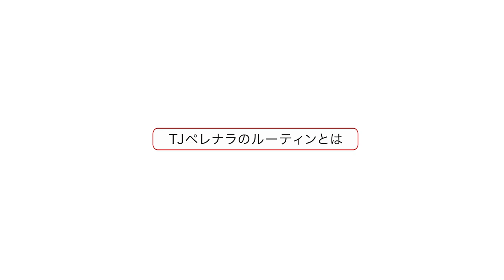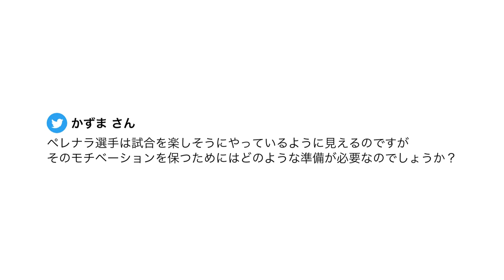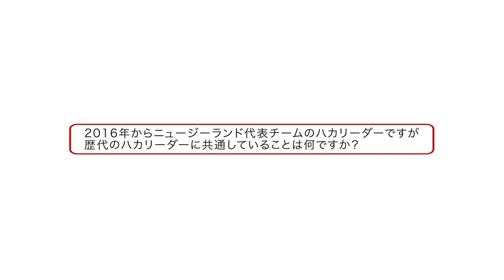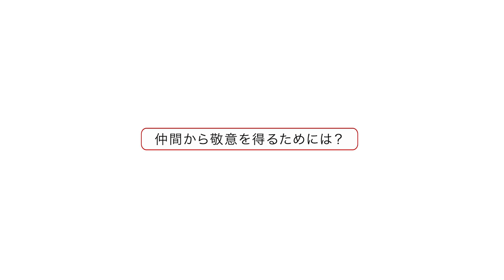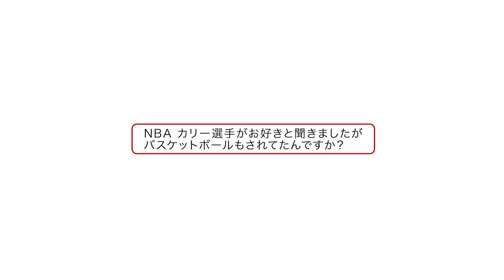UNDER ARMOUR ATHLETE SUMMIT vol.2 TJペレナラ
UAアスリートサミットvol.2
ラグビーニュージーランド代表 / NTTドコモレッドハリケーンズ  TJペレナラ選手

アスリートとしての競技に対する姿勢、メンタルの鍛え方
ニュージーランド代表チームに引き継がれるmanaの精神
日本のファンや子供たちへのメッセージ

世界を舞台に活躍するTJペレナラ選手が丁寧に語る